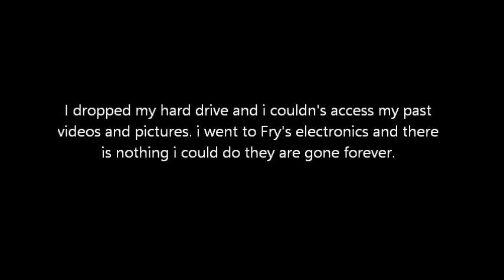I F^ked up!!!!!